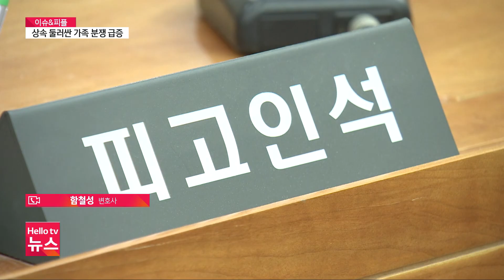[이슈&피플] 명절에 가족 간 상속 분쟁 ...해결은?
명절 직후 가족 간 소송에 휘말려 법원과 법률사모소를 찾는 사람들이 늘고 그 사유 중 하나, 상속 관련이라고 합니다.
명절에 자주 발생하는 가족 분쟁 어떻게 하면 예방할 수 있는지, 특히 상속 관련 정보들 살펴보면 도움이 될 듯합니다